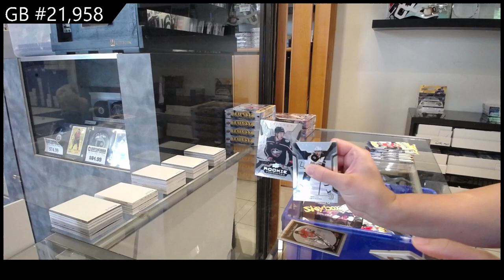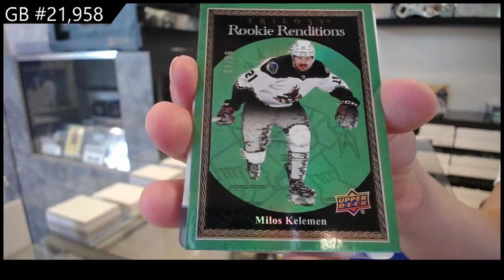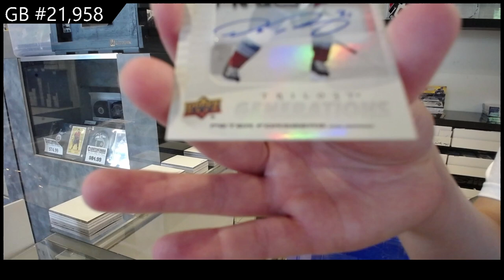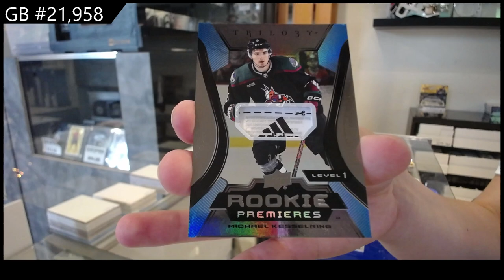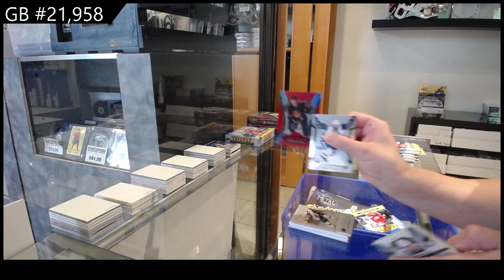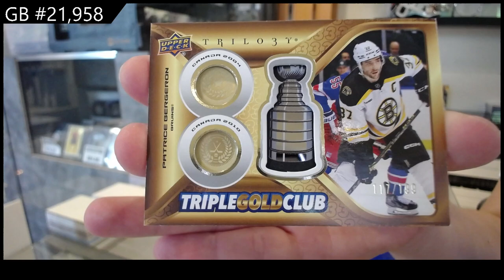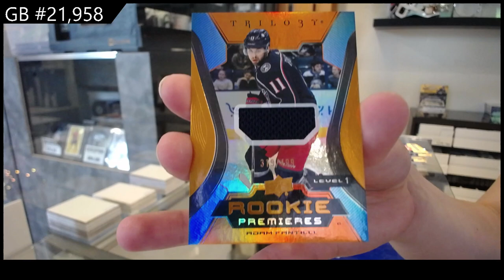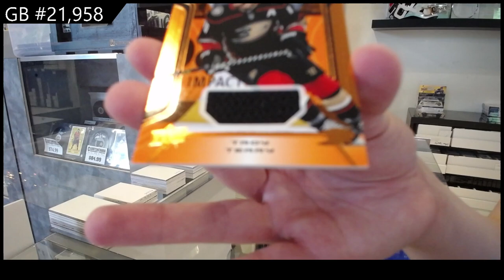2023-24 Upper Deck Trilogy Hockey 5 Box Break - CNC GB #21,958